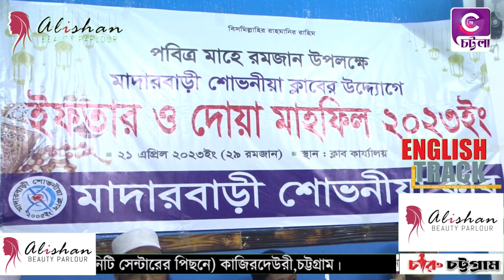২৯ রমজানে মাদারবাড়ি শোভনীয়া ক্লাবের উদ্যোগে মাস ব্যাপী ইফতারের আয়োজন সমাপনী ঘোষণা